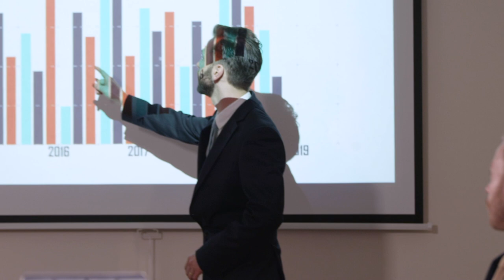Sergio Bertolucci on how ATTRACT will build bridges between research and industry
Sergio Bertolucci, Chair of the R&D&I Committee of ATTRACT, talks about how ATTRACT can boost Europe’s potential to transfer innovation and bridge the gap between a good idea and its successful market exploitation.

The ATTRACT Project will fund 170 breakthrough ideas in detection and imaging technologies. The ultimate goal of this €17M seed-funding mechanism will be to help create jobs and speed up the development of breakthrough technologies in Europe.

This project has received funding from the European Union's Horizon 2020 research and innovation programme under grant agreement No 777222.